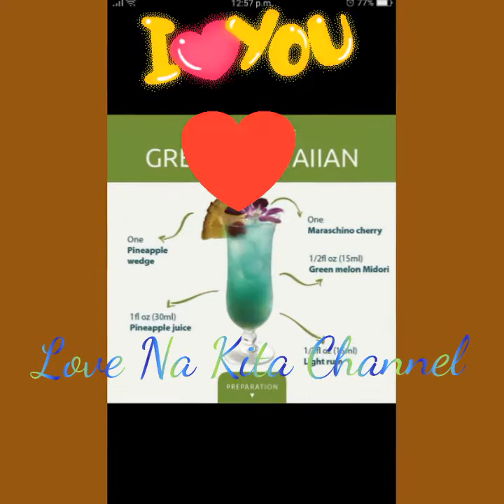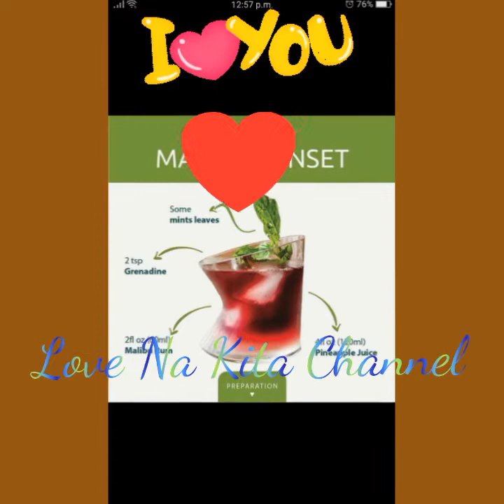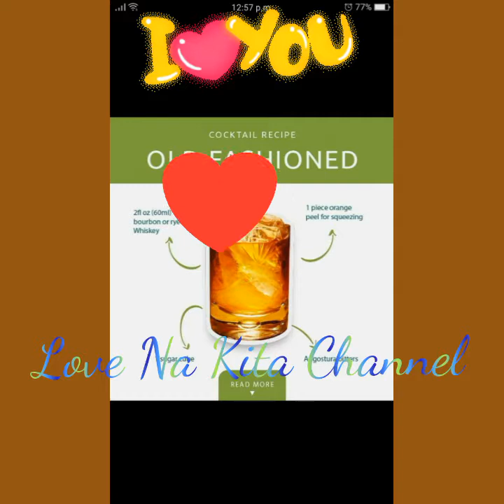Freedom to Feel LOVE ...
LOVE Na Kita Channel/Love